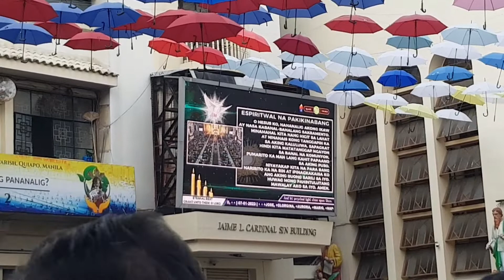Quiapo Church CW26 2022